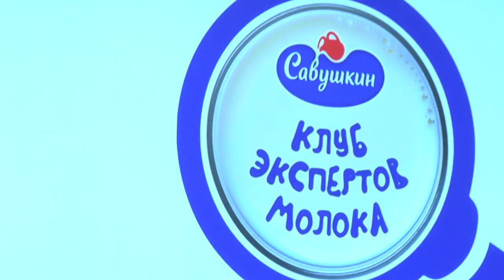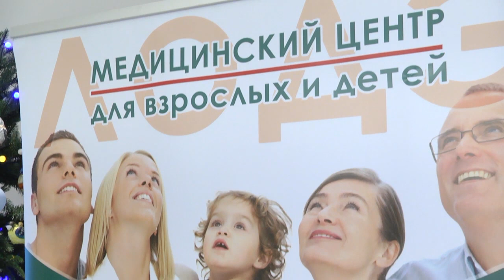2019-12-13 г. Брест. Итоговое заседание «Клуба экспертов молока». Новости на Буг-ТВ.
Итоговое заседание «Клуба экспертов молока»   на ОАО «Савушкин продукт».
Главное в успехе любого производителя - любовь к своему покупателю. Именно этот принцип является залогом успеха брестского промышленного гиганта  предприятия «Савушкин продукт». И это не случайно. С 2006 года  на предприятии реализуется большой долгосрочный проект «Савушкин продукт» за здоровье нации», и уже в его рамках  специалисты компании реализуют ряд социальных проектов. Напомним, в 2018  году  - это «Клуб любителей молока», в году нынешнем - «Клуб экспертов молока». Накануне состоялось итоговое заседание. Как это было? - расскажет Лариса Осмолович.